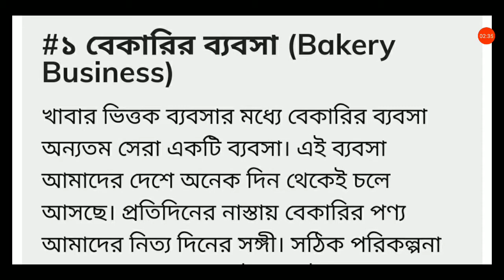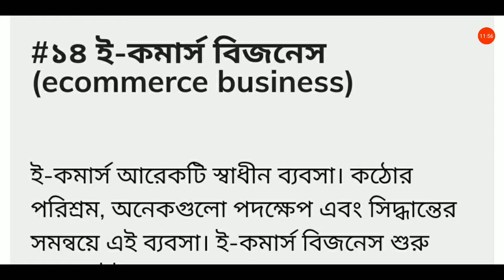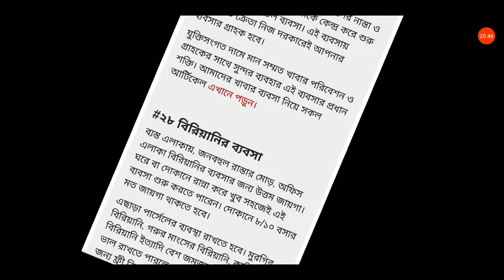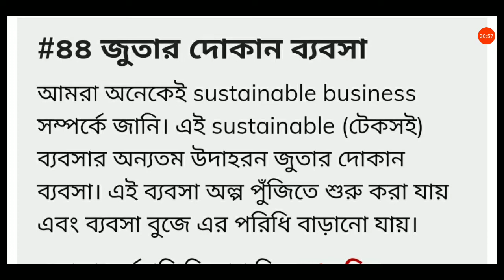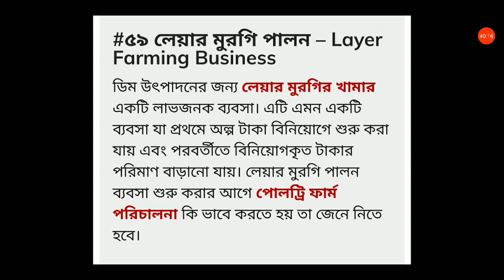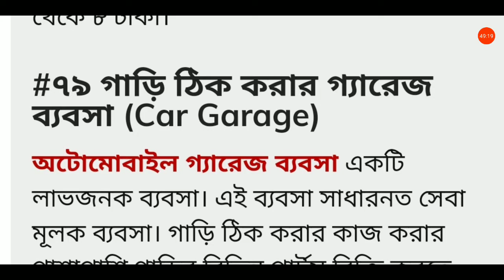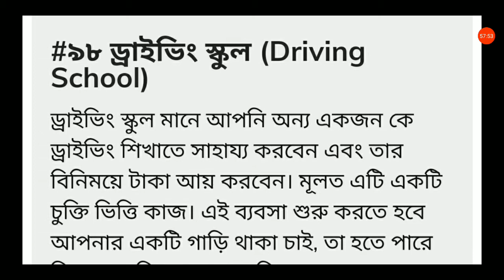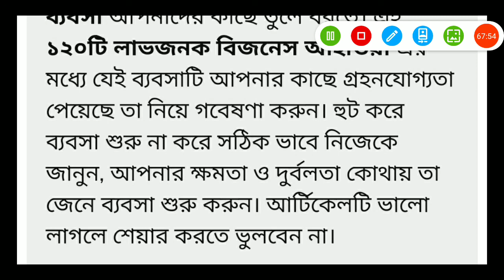Business Idea || সেরা বিজনেস আইডিয়া অনলাইন ও অফলাইনে || ২০২২ এর সেরা বিজনেস আইডিয়া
আজকের টপিক হলো সেরা বিজনেস আইডিয়া অনলাইন ও অফলাইনে।

Address: South Surma, Sylhet,
Bangladesh.